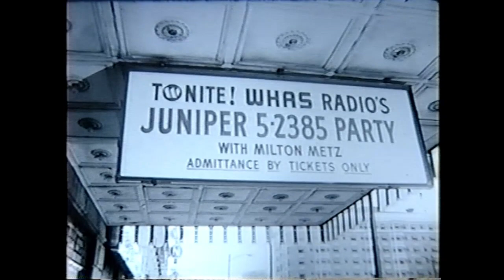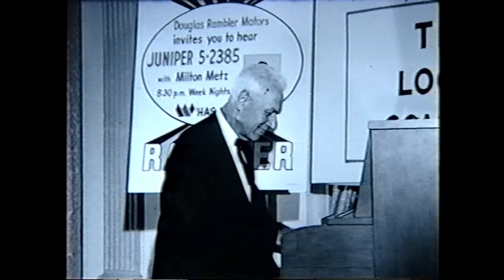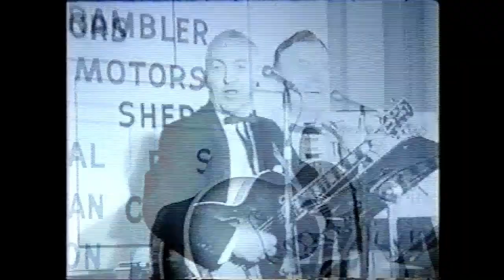Metz Here! Juniper 5 radio program anniversary party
This raw footage is of the 10-year anniversary party for the Juniper 5-2385 (later re-named Metz Here!).  The program, one of the first radio call-in programs in the country, had a far reach because WHAS was a clear-channel, 50,000 watt radio station in the evening and at night.  People called from 40 states and Canada.  More than 800 attended a live broadcast from the Brown Hotel in 1969. Music was provided in advance by Randy Atcher, a WHAS announcer and host of the popular Hayloft Hoedown program.  Tiny Thomale on piano and Shorty Chesser on banjo and Bernie Smith on guitar.
Also an interesting look at how people dressed for an event in 1969.